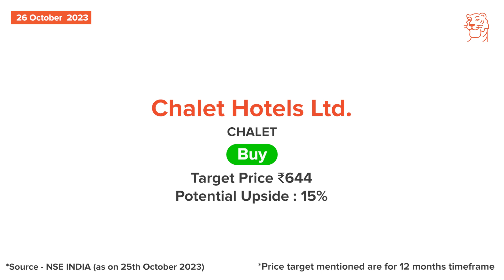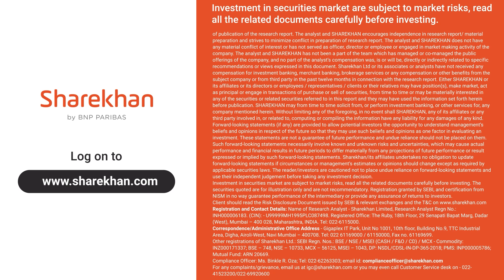Sharekhan 3R Daily Research Stock Calls Chalet Hotels Ltd and Himatsingka Seide Ltd | 26th Oct 2023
Today, we cover the following companies:
Chalet Hotels  Ltd
Himatsingka Seide Ltd